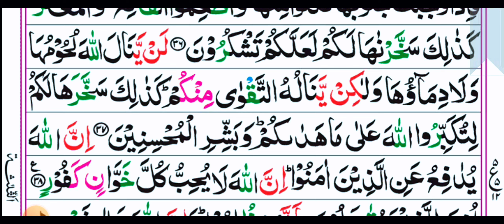Seventeenth Para: Ruku No 12 With Arabic Text HD